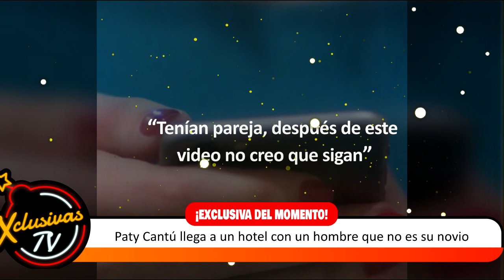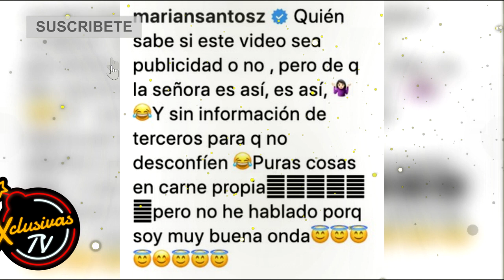Paty Cantú llega a un hotel con un hombre que no es su novio